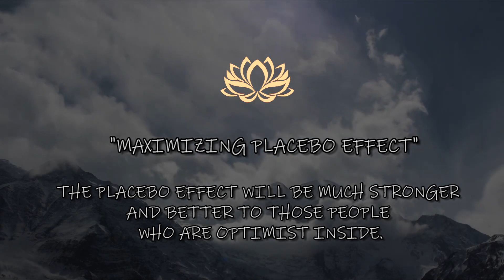Maximizing the placebo effect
The one who know your body best is your own body. Listen attentively to the voice of your body. Body has all the ability to heal itself. One of the old approach that available in this case is by maximizing the placebo effect. You are not healed by external medicine, but you are healed by internal medicine. Which is your own faith and believe. Here's a beautiful message from the beautiful island of love Bali

Spotify: Bali Bell of Peace